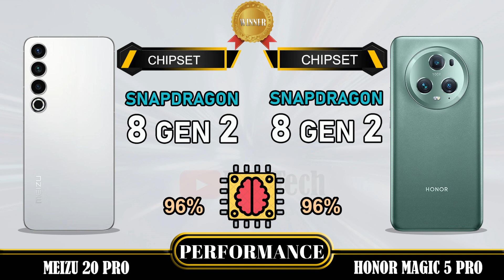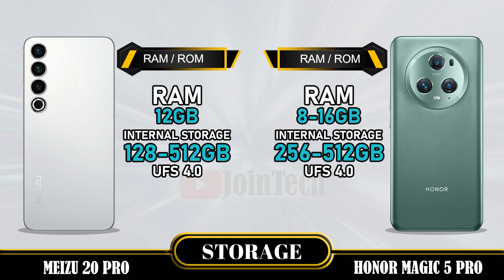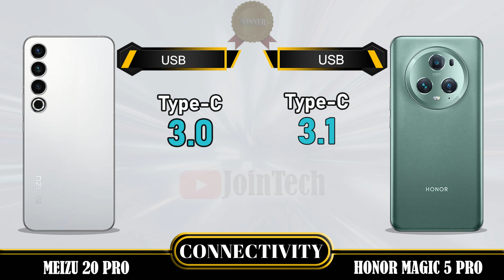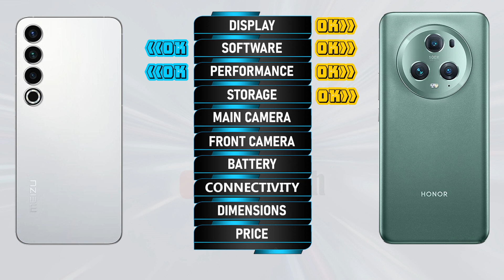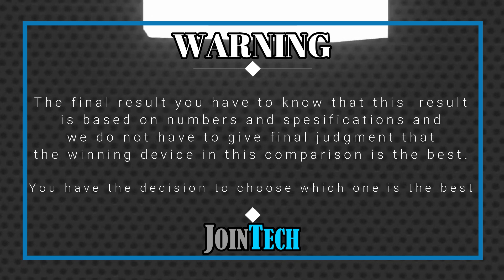MEIZU 20 PRO VS HONOR MAGIC 5 PRO FULL SPECIFICATIONS COMPARISON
Meizu 20 Pro VS Honor Magic 5 Pro | Comparison | Review | Unboxing | Price | Antutu Score
We provide a detailed first look at the Meizu 20 Pro, including hands-on specifications and features. The data is sourced from the manufacturer's laboratory, and the actual data may differ due to test environment conditions. You can find the specs and unboxing information for the Meizu 20 Pro in our comparison review. Share your first impressions and any tests you conducted in the comments section, especially when comparing it to the Honor Magic 5 Pro. Please note that any Google data used in this video is purely for illustrative purposes, and we cannot guarantee the accuracy (100%) of the information presented.
🔔 Turn on the bell for new upload notification 🔔
Please To:
Hello there,
For smartphones around $100:
For smartphones around $150:
► Video Content :
00:00 Intro
00:21 Best Display?
01:20 Best Software?
01:35 Best Performance?
02:03 Best Storage?
02:19 Best Main Camera?
02:48 Best Front Camera?
03:13 Best Battery?
03:34 Best Connectivity?
04:14 Best Dimensions?
04:43 Best Price?
04:52 Best Result?
05:06 Outro
Meizu 20 Pro vs Honor Magic 5 Pro full specifications
Honor Magic 5 Pro vs Meizu 20 Pro full specifications
Meizu 20 Pro vs Honor Magic 5 Pro comparison
Honor Magic 5 Pro vs Meizu 20 Pro comparison
Meizu 20 Pro vs Honor Magic 5 Pro
Honor Magic 5 Pro Vs Meizu 20 Pro